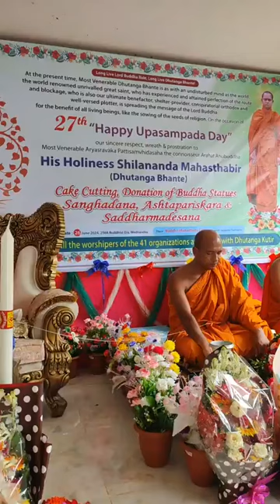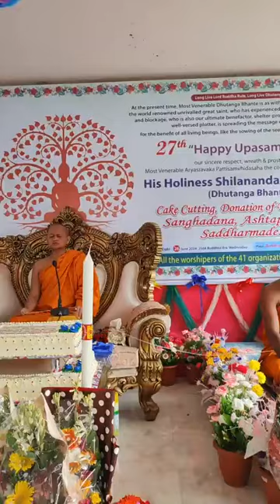26 June 2024.অর্হৎ ভদন্ত শীলানন্দ মহাস্থবির (ধুতাঙ্গ ভান্তে)র ২৭তম শুভ উপসম্পদা দিবস উদযাপন অনুষ্ঠান